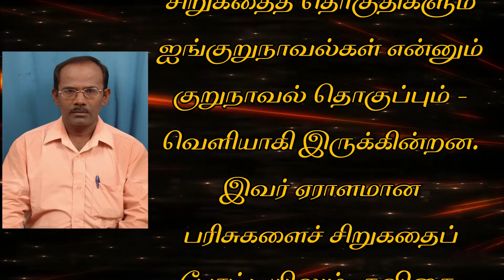சோ. சுப்புராஜ் | "ஒரு விடுமுறை தின விபரீதம்" | So. Suburaaj | Oru vidumuRai thina viparitham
எழுத்தாளர் சோ. சுப்புராஜ்- சிறு முன்னுரை.

சில்வியாமேரி என்ற புனைப்பெயரிலும்  எழுதும் எழுத்தாளர் சோ. சுப்புராஜ் ஒரு B.E. (Civil) கட்டிடப் பொறியாளர்.

தமிழின் முக்கியமான வார, மாத இதழ்களில் நூற்று  ஐம்பதுக்கும் மேற்பட்டசிறுகதைகளும் சுமார் இருபது கவிதைகளும், ஐந்து குறுநாவல்களும்மாலைமதியில் இரண்டு நாவல்களும்  இதுவரை பிரசுரமாகி யிருக்கின்றன.

மூன்று புத்தகங்கள் - துரத்தும் நிழல்கள் மற்றும்  பரிசுக்கதைகள் பதினெட்டுஎன்னும் இரண்டு சிறுகதைத் தொகுதிகளும் ஐங்குறுநாவல்கள் என்னும்  குறுநாவல்தொகுப்பும் - வெளியாகி இருக்கின்றன.

 இவர் ஏராளமான பரிசுகளைச் சிறுகதைப் போட்டியிலும், கவிதை, நாவல், குறுநாவல் போட்டியிலும் வென்று குவித்துள்ளார்.